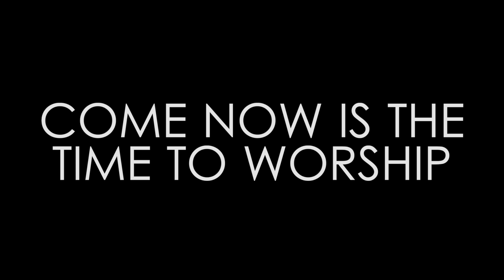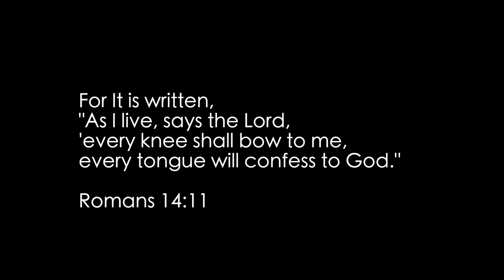Come Now Is The Time To Worship Instrumental Fingerstyle Cover | Zeno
Gear List

Original artist is @BrianDoerksenMusic.